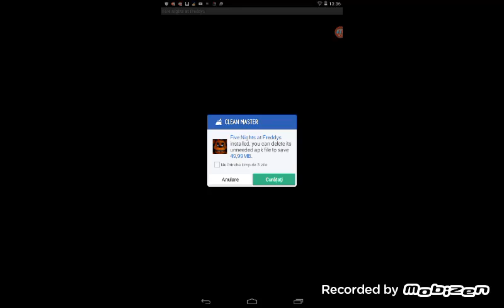20 august 2015